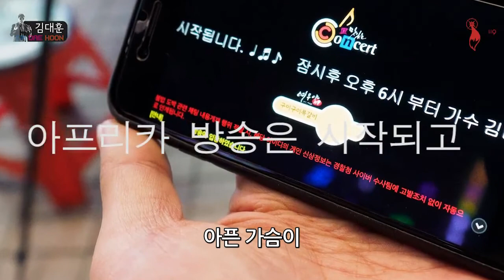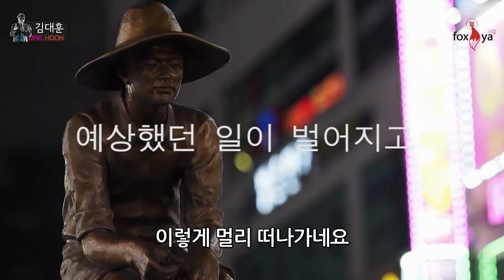김대훈의 푸드콘서트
배경음악 - 내가 다시 너를